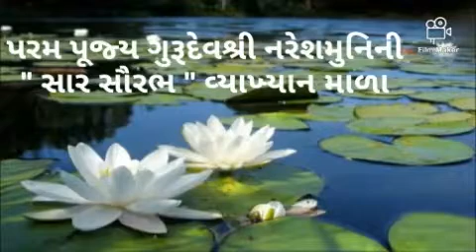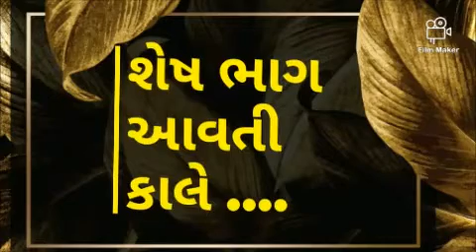PARAM PUJYA NARESHMUNI NI "SAAR SAURABH" VYKHAN MALA. EPISODE :341 - 14/6/2021